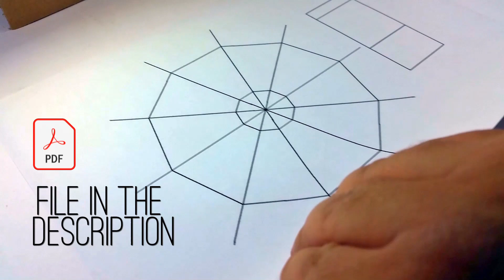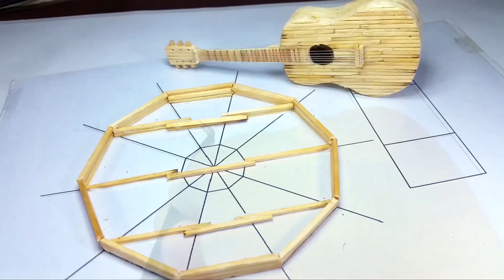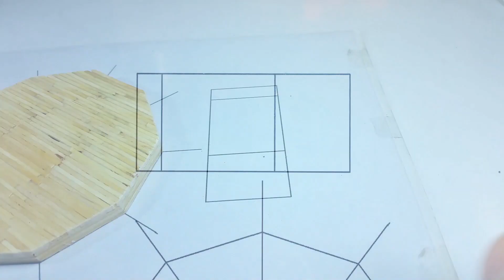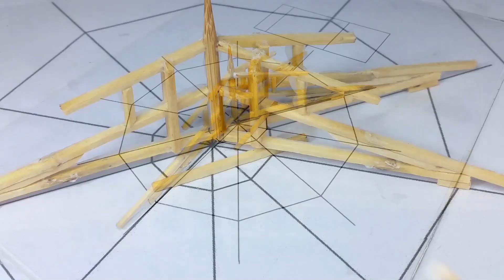DIY Miniature Gazebo with Matchsticks | How to Build a Tiny Matchstick Gazebo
In this video, I show you how to make a miniature gazebo using just matchsticks and glue. Watch as I take you through the step-by-step process of building this tiny gazebo from scratch, including how to make the posts, roof, and railing. This is a great project for anyone who loves DIY crafts and wants to create something unique and elegant.
लकड़ी के गज़ीबो की एक लघु आकृति कैसे बनाएं
0:00 Intro.
0:27 Building the base.
0:55 Make a support for the platform.
1:35 Making Platform.
2:28 Rubbing Sharp edges.
2:52 Building Walls.
4:21 Assembling Walls.
5:39 Assembling walls with the Base.
6:24 Add Polls.
6:40 (Roof) Making Beams.
8:02 Reinforce Beams.
8:42 Assembling Beams.
9:24 Assembling Beams with body.
9:34 Covering Roof.
11:42 Painting Roof.
12:27 Displaying Final result.
13:02 Other Art works.
13:11 End Screen.